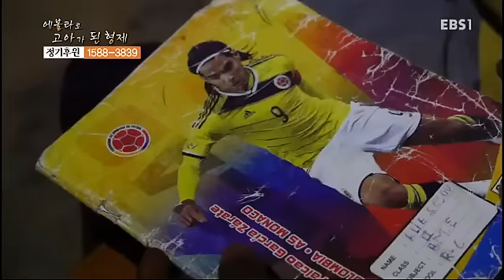글로벌 프로젝트 나눔 - Global Sharing Project_에볼라로 고아가 된 형제_#002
에볼라로 고아가 된 형제

2014년 에볼라로 시련을 겪은 시에라리온. 당시 96명이 감염되었고, 이 중 45명이 사망했던 붐베마을에서 12살 바나와 7세 임마누엘을 만났습니다. 아이들의 부모님도 에볼라로 돌아가셨고 형제 둘이서 힙겹게 살아가고 있습니다.
하루라도 일을 하지 않으면 끼니를 해결할 수 없는 바나는 무슨 일이든 닥치는 대로 합니다. 숯을 만들고, 벽돌을 만들고, 어른이 하기에도 고된 일이지만 동생과 함께 밥을 먹을 수만 있다면 무슨 일이든 마다하지 않습니다.그리고, 아직은 엄마의 품이 더 그리운 동생 임마누엘도 형 못지않게 일찍 철이 들었습니다. 6살 어린 나이지만 마냥 어리광만 부리지 않고 종종 형을 따라나서 형이 하는 일을 돕고, 형이 일을 구하지 못하는 날은 이웃집에 장작을 구해 주거나 살 찧는 일을 도와 밥을 얻어 오기도 합니다.
생명을 구하는 일을 하고 싶어 의사가 되는 것이 꿈이라는 바나와 임마누엘. 한 끼 밥을 구하기에도 벅찬 하루하루를 보내느라 학교에 가는 것은 꿈조차 꾸지 못하는 현실이지만, 매일 저녁마다 공부도 게을리 하지 않는 대견한 형제입니다.